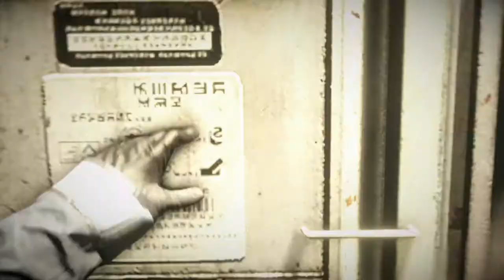DEEP INFILTRATION! | Killzone: Shadow Fall Lets Play (Part 4)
In this video, we will be going deep into enemy territory.